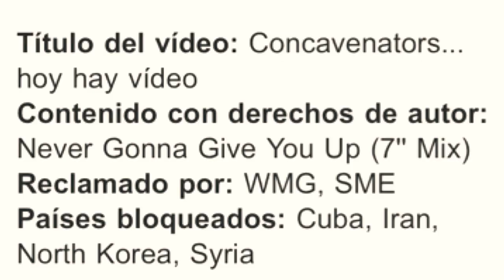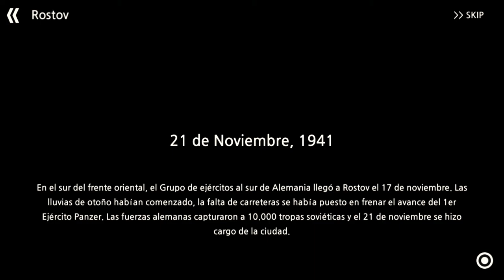BATALLA DE ROSTOV (1941) 🇩🇪🇷🇴🇸🇰 VS 🇷🇺 (WW2 BATTLEFRONT SIMULATOR)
La Batalla de Rostov fue una de las ofensivas llevadas a cabo por la Wehrmacht dentro de la serie de operaciones desarrolladas tras el comienzo de la Operación Barbarroja, la invasión alemana de la Unión Soviética. La batalla se desarrolló entre noviembre y diciembre de 1941, estando el general Gerd von Rundstedt al mando de las fuerzas alemanas y el coronel Yakov Cherevichenko al mando del Ejército Rojo.

Estas operaciones fueron una parte del sector sur del Frente Oriental durante la Segunda Guerra Mundial.

Después de concluir la batalla de Kiev en septiembre de 1941, el Grupo de Ejércitos Sur avanzó hacia el río Dniéper, en dirección al mar de Azov. Después de avanzar hacia la península de Crimea, el Primer Ejército Panzer avanzó hasta la desembocadura del río Don, entrando en Rostov, la puerta de entrada al Cáucaso, con el objetivo de avanzar hasta los campos petrolíferos del Cáucaso.